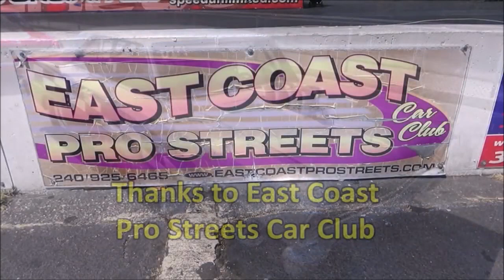Muscle Car and Classics at the Track